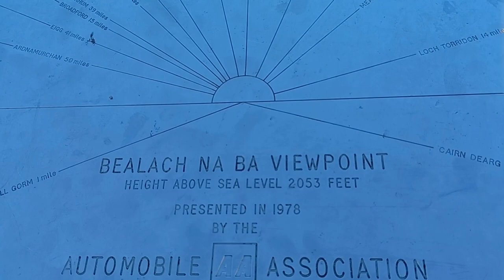24. Szúnyogcsípések🦟. Reggel kávé☕ és utazás az Applecross-on keresztül.👩🏻‍🤝‍🧑🏼🚐 @zozek77